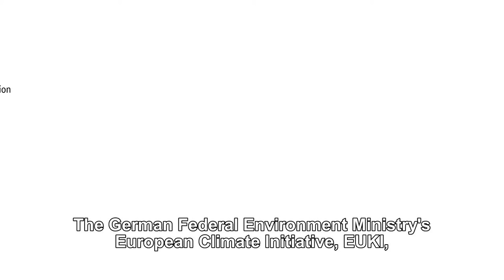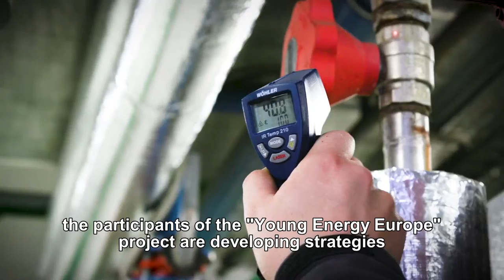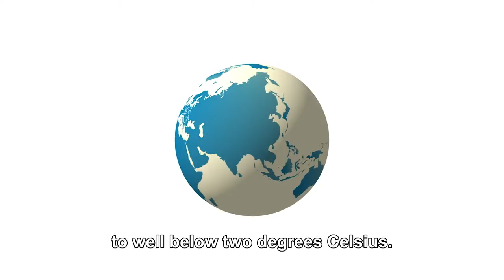The European Climate Initiative (English subtitles)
Climate protection is a challenge and an opportunity for the EU. Cross-border cooperation is a success factor for the implementation of the Paris Agreement in Europe.

The Federal Ministry for the Environment therefore supports projects with the European Climate Initiative (EUKI), which help to make Europe even closer to climate protection. The goals of the initiative are summarized in this video.